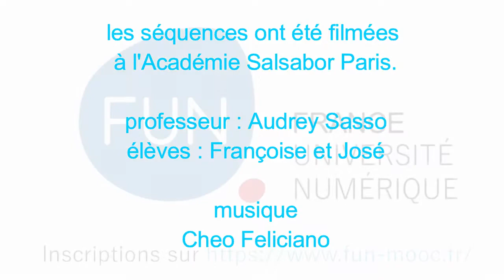S1 Salsa MarcheRythmique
S1 Salsa Marche Rythmique